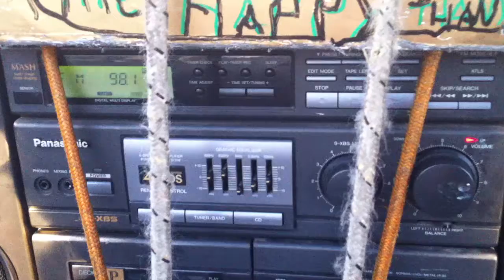Pimp my bicycle